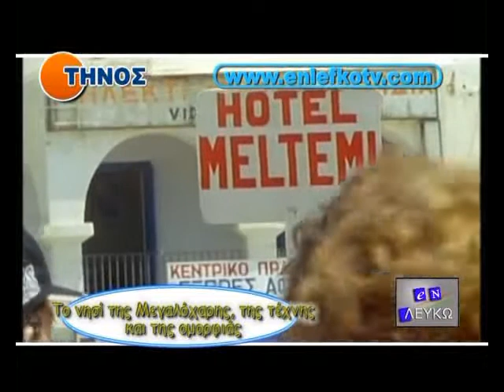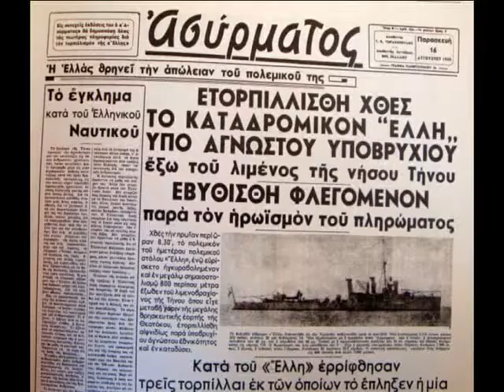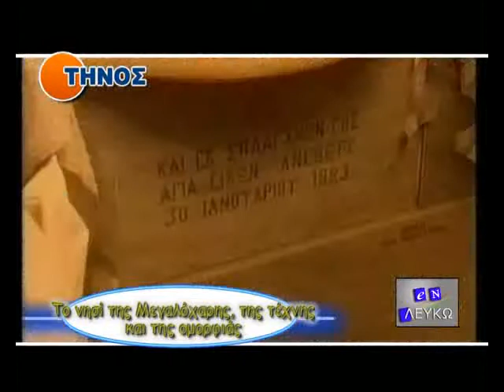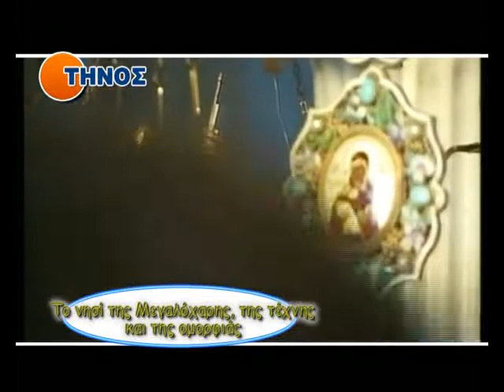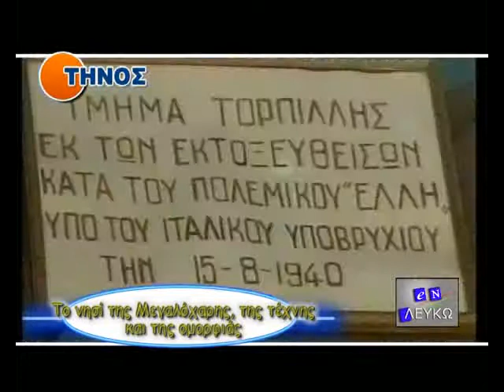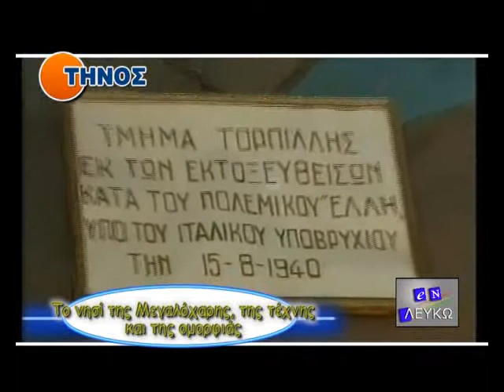Τήνος, το ιερό νησί των Κυκλάδων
Είναι ο τόπος της προσδοκίας, όπου ο πιστός βιώνει τη συνάντησή του με το Θεό και την Αγία Μητέρα Του. Είναι ακόμη ένας τόπος που κρύβει πολλές ομορφιές στα χωριά για όποιον θελήσει να τον γνωρίσει καλύτερα. Νησί που διατηρεί σε μεγάλο βαθμό τον παραδοσιακό χαρακτήρα του, στην αρχιτεκτονική των χωριών αλλά και στον καθημερινό βίο, με τους φιλόξενους ανθρώπους του, τα παν